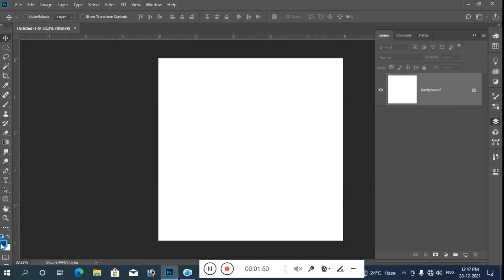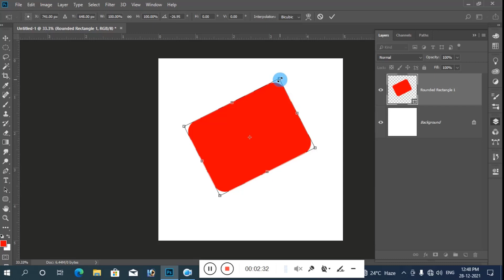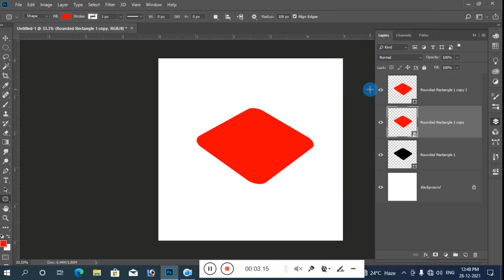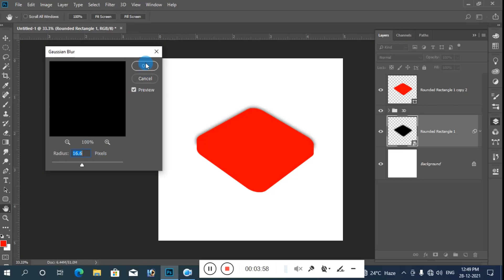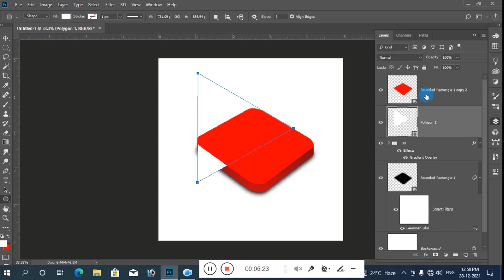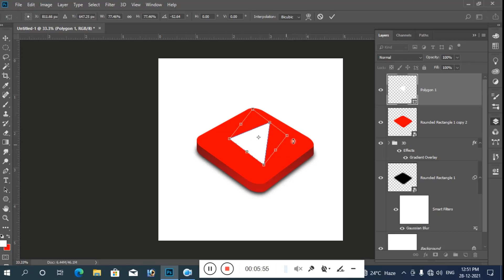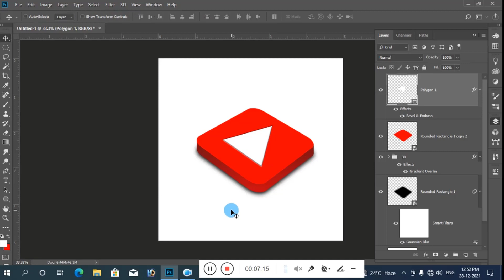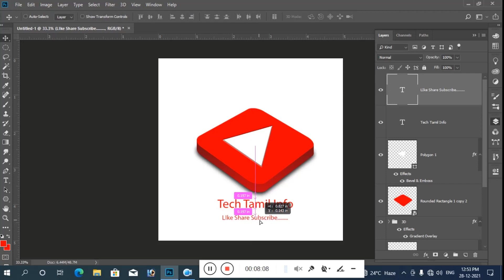How to Creat 3D Logo Photoshop Tamil